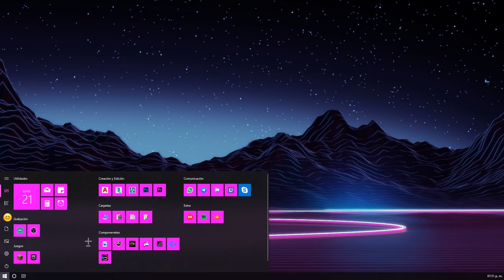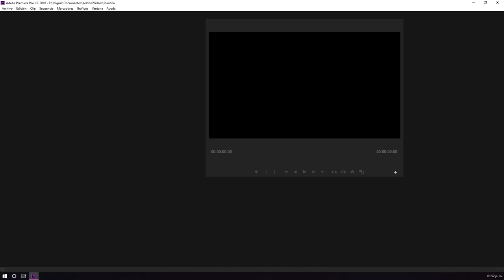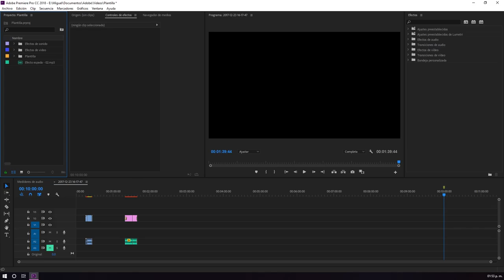¿ RECUPERE MI CUENTA DE MINECRAFT ?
👀 INFORMACIÓN 👀

TEXTURE PACK
                                     del video

CUBO EDIT
                                     Texture Pack

MI PC

PERIFÉRICOS

MI SKIN

MIS MODS